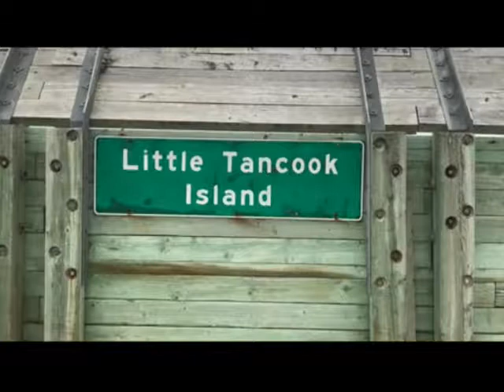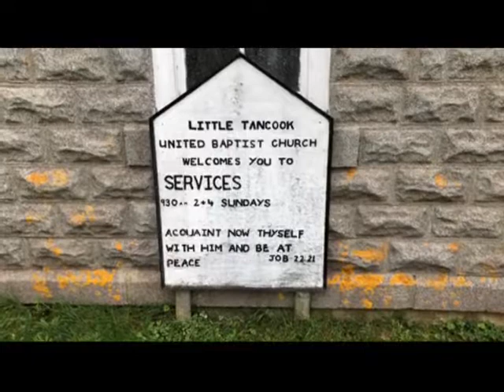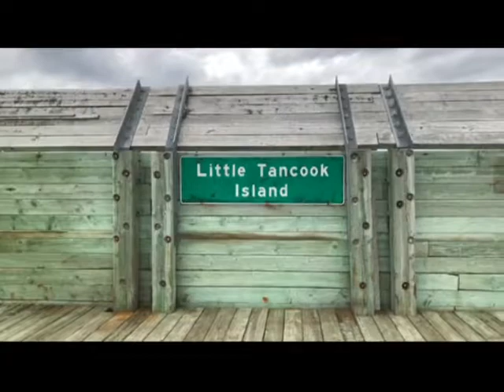Little Tan Cook No M